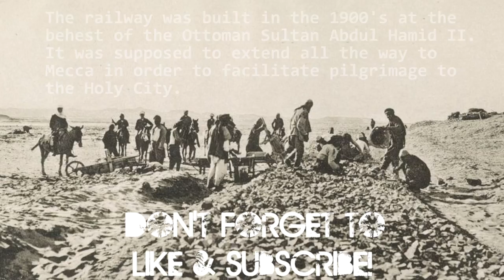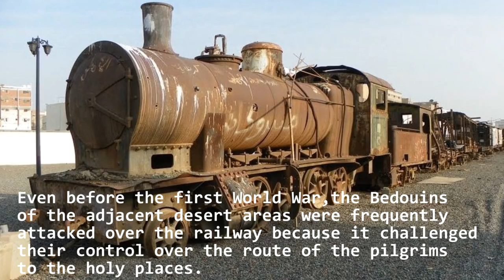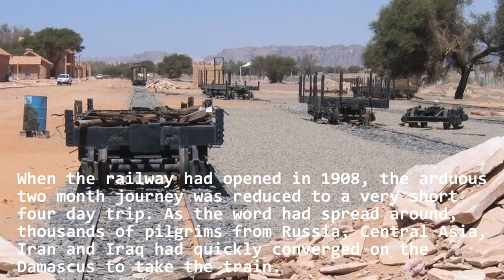ABANDONED - The Hejaz Railway Of Saudi Arabia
The Hejaz railway that ran from Damascus to Medina, through the Hejaz region of Saudi Arabia, was one of the principal railroads of the Ottoman Turkish Empire and a vital route across the desert. The railway was built in 1900 at the behest of the Ottoman Sultan Abdul Hamid II and was supposed to extend all the way to Mecca in order to facilitate pilgrimage to the Holy city. But its primary motive was to strengthen the empire’s control over the most distant provinces of the empire.

The railway reached only as far as Medina, some 400 kilometers short of its destination, when the First World War broke out and all construction works came to a grinding halt. When the Arabs, led by the strategic British officer T.E. Lawrence, better known as the Lawrence of Arabia, rose up in revolt against Turkish domination, the railway became the principal target. Today, large sections of the railway lie abandoned in the desert with tracks swallowed up by the sand, and carriages and engines toppled over and overgrown with shrubs.

Even before World War, the Bedouins of the adjacent desert areas frequently attacked the railway because it challenged their control over the pilgrims’ route to the holy places. For centuries, the old Arab tribes had guided and guarded the pilgrims across the harsh desert. Travelling on caravans and on camels’ back, the journey took from forty days to up to two months to complete. When the railway opened in 1908, the arduous two-month journey was reduced to a comfortable and cheaper four-day trip. As word spread, thousands of pilgrims from Russia, Central Asia, Iran and Iraq converged on Damascus to take the train. By the year 1912 the railway was transporting 30,000 pilgrims a year, which swelled to 300,000 passengers by 1914.

Meanwhile, attacks on the railway became more and more frequent, and it wasn’t long before the train journey became more perilous than the two-month trek across the hot and scorching desert.

The railway’s final undoing came during the Arab Revolt of 1916-18, when the Turkish army began to use the railway as its chief mode of transport for troops and supplies. This gave the Arabs an opportunity to turn their vengeance on the railway. Guerrilla forces commanded by British officers successfully blew up large sections of the tracks including a moving locomotive for the first time in history. Later T.E. Lawrence joined in on the attack and destroyed countless bridges.

After the First World War, the railway was abandoned although several attempts were made to revive. In fact, some parts of the Hejaz Railway are still functioning, such as the line from Amman, in Jordan, to Damascus, in Syria. Another set of tracks operate from phosphate mines near Ma'an to the Gulf of Aqaba. Fascinatingly, the railway uses many of the original carriages and locomotives running on steam and coal. The oldest locomotive still in service was built in Germany in 1898!

The disused section of the Hejaz Railway lies south of Amman in Saudi Arabia, where railway enthusiasts will find a number of abandoned stations, round houses and rusting locomotives and cars.